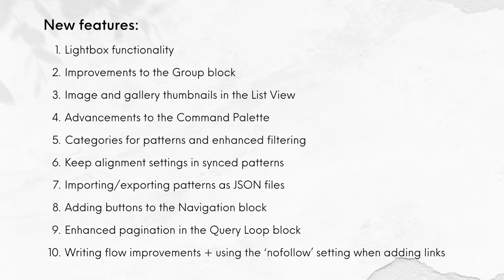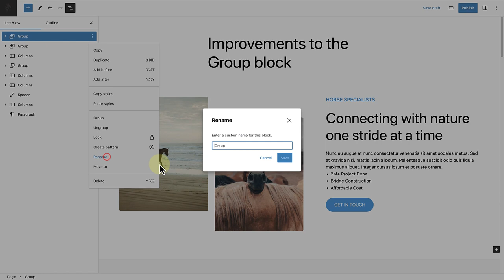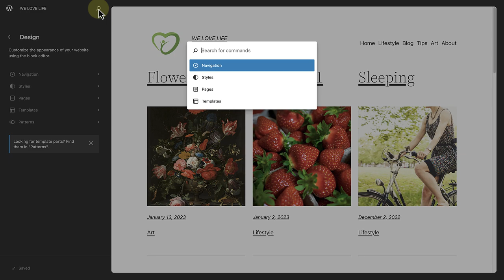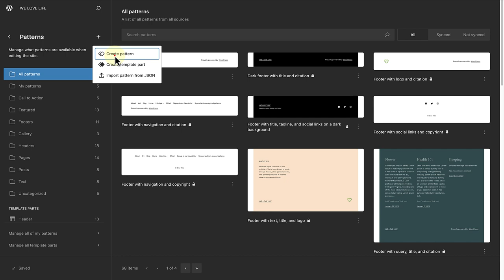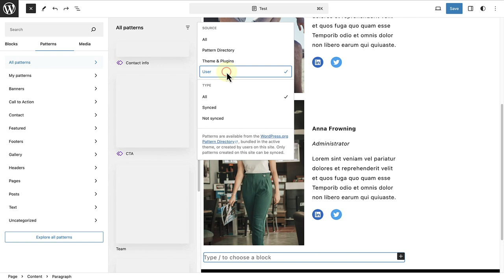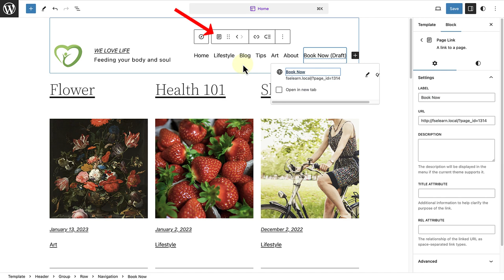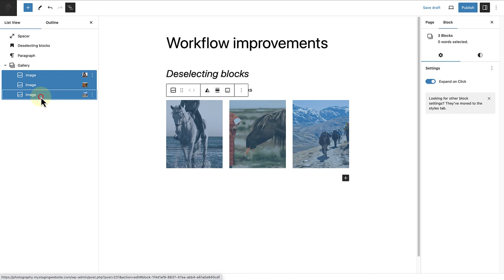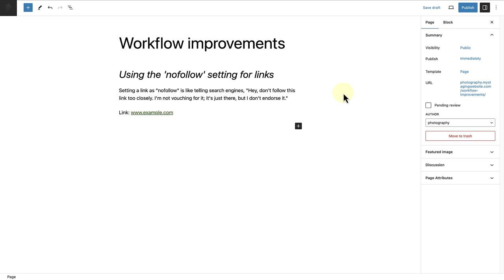Exploring WordPress 6.4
In this tutorial, we will take a closer look at some of the new features that have landed with WordPress 6.4.